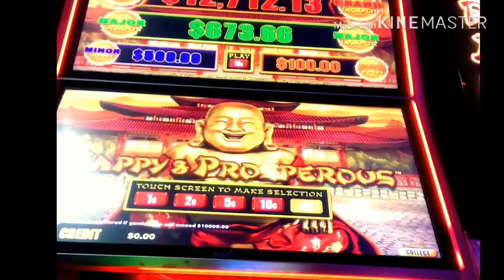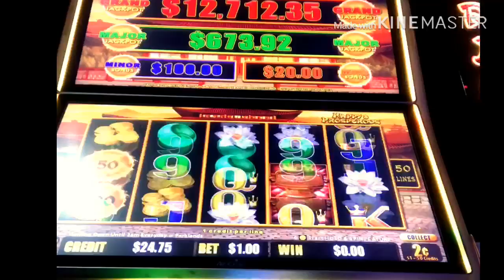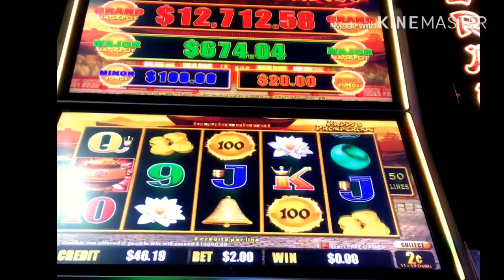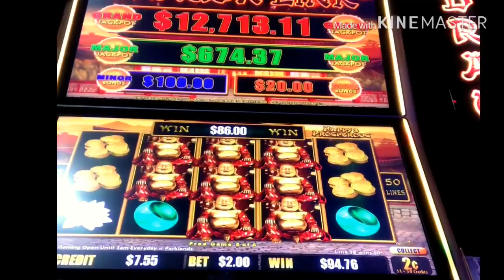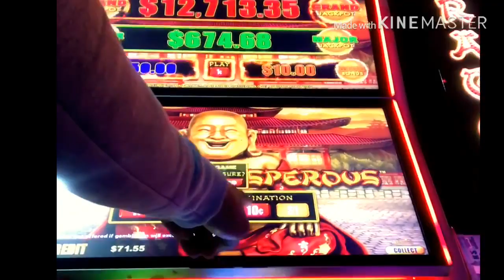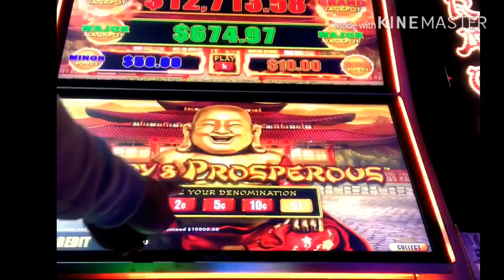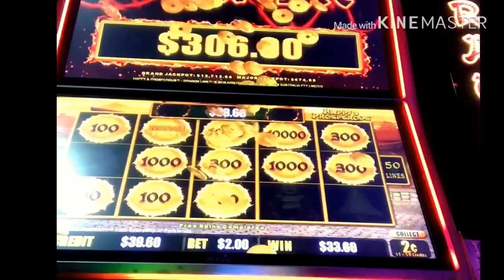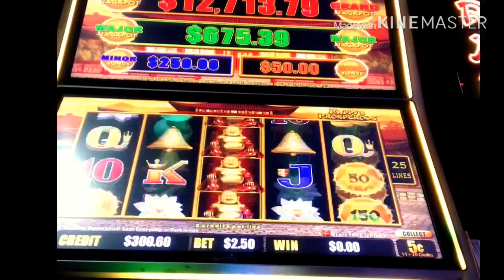SLOT MACHINE 💥 good run on Dragon link 🤑 POKIE WINS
The purpose of this channel is not for advertise or promote gambling, I just want to share with all of you who like play this game  “ just for fun “ please enjoy responsibly.
Some of my video have a big win and others video might show you video other side of bonuses.
These video are intended for 18+ only. if you have problem with gambling, please seek help.
Don’t look at gambling as a way to get rich and make fast money. set a budget, stick to it and stop after you spent your allotment

Be happy no matter what and keep it real 🙏🇦🇺